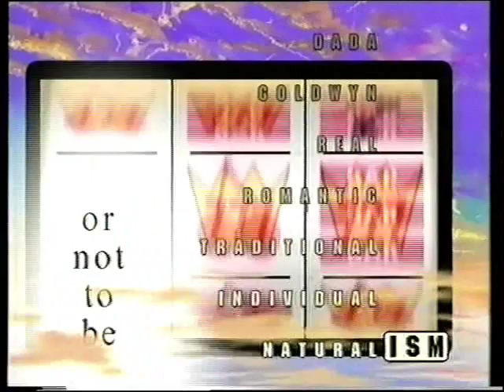Clive Barker - "The South Bank Show" 1/5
Clive Barker on "The South Bank Show" originally broadcast on April 10th 1994.
Sorry the audio's a bit out of sync - but I thought Clive fans would like to see it as I haven't seen it anywhere else.